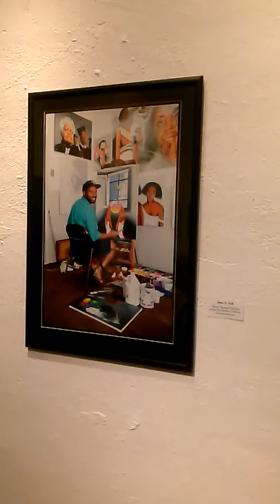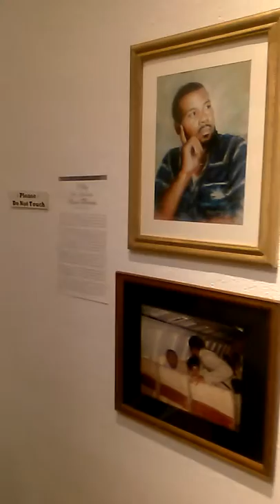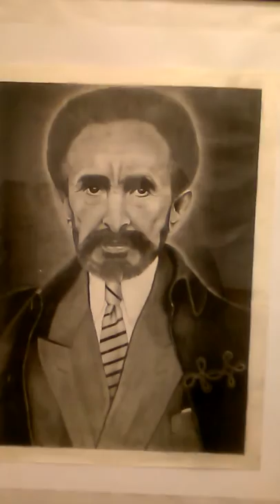Art in liberty city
Brief conversation with one of the curators about Oscar Thomas and other local artists.